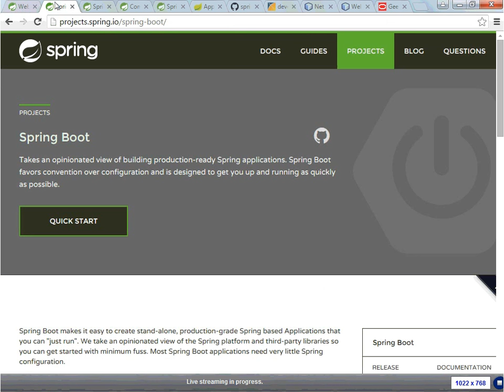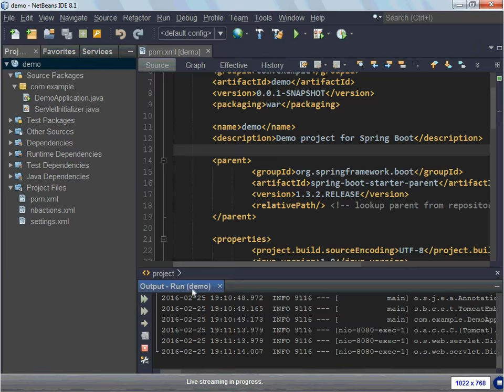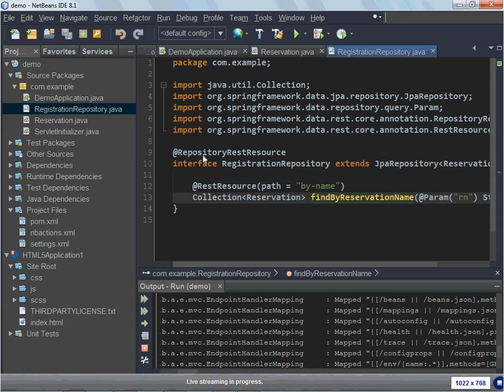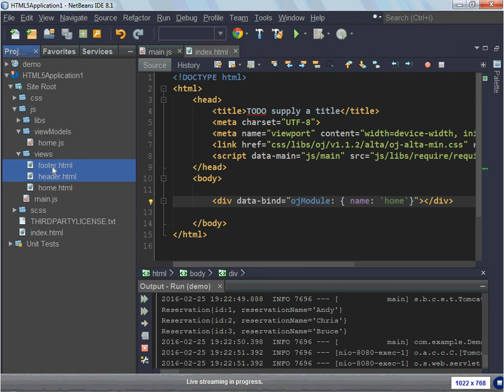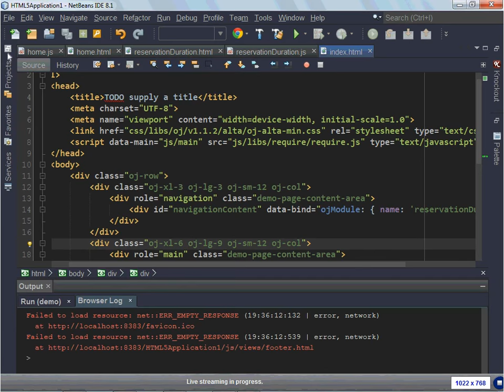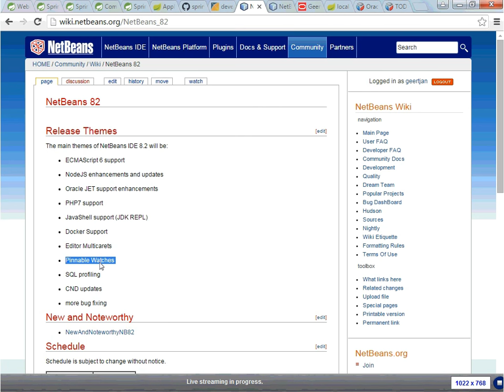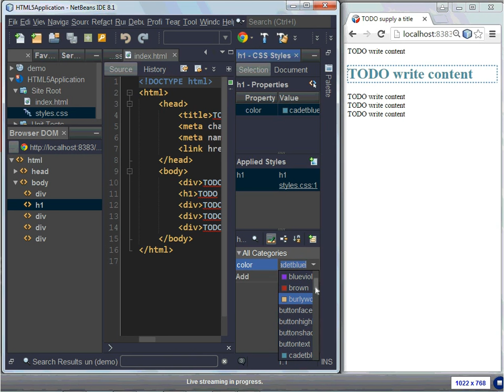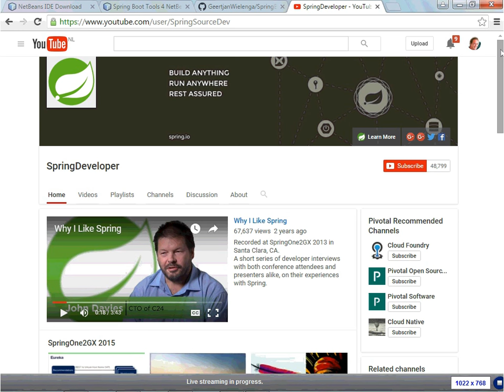Webinar: Up and Running with Spring Boot in NetBeans IDE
Guest Speaker: Geertjan Wielenga
Slides: no slides all demo
NetBeans IDE is the official IDE of the Java platform. Focused on rapid out-of-the-box development of all kinds of Java applications, NetBeans is comprehensive and easy to use. In particular, its free and open source tooling for end-to-end development is much admired.
Over recent years, many developers have added NetBeans to their toolbox because of its intuitive and powerful integration with Maven and Gradle. During this session you will see how NetBeans is well suited for setting up and developing applications that make use of Spring Boot.
You will also learn about the many new features that have been added in NetBeans IDE 8.0 and 8.1, helping you working quickly and effectively with Java and Maven in the context of Spring Boot. By the end of this session, you’ll have a better grasp of Spring Boot, as well as a thorough understanding of the range of features that NetBeans provides for working with it!